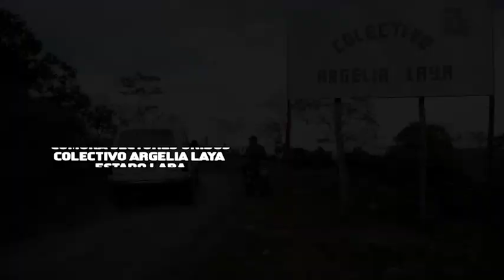Diocelys Rangel: "¡Esto es de resistencia, compañeros!"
Diocelys Rangel, de la Comuna Revolución Cafetalera, denunció repetidos atropellos por parte de los cuerpos de seguridad e intentos de expulsar los campesinos de la Finca Las Lomas.